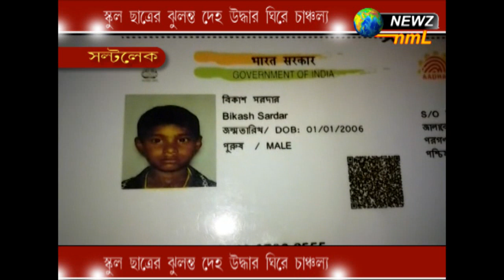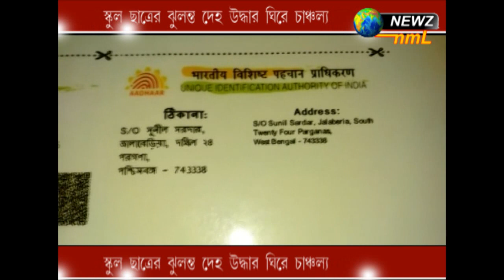স্কুল ছাত্রের ঝুলন্ত দেহ উদ্ধার ঘিরে চাঞ্চল্য